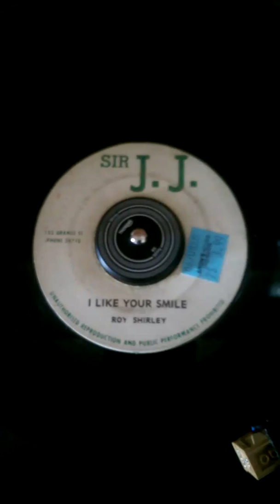Roy Shirley - I Like Your Smile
JA SIR JJ SINGLE